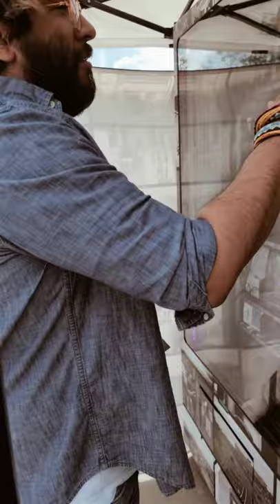Detroit Darkroom Art Snacks! Film Vending Machine!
is a non-profit darkroom dedicated to increasing photography access, education and visual literacy in Detroit, offering photography classes for all ages and levels, darkroom and digital facilities to the public, studio space and the Art Snacks Film Vending Machine!